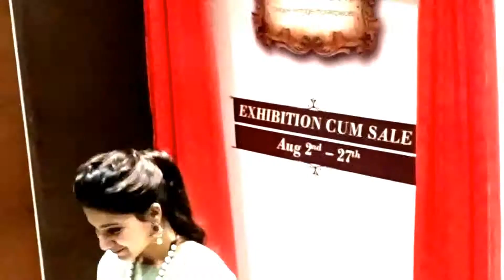NAC Jewelers unveils the exhibit of Antique Jewelry collection 2 B4U MEDIA